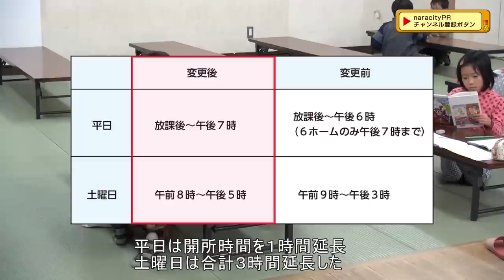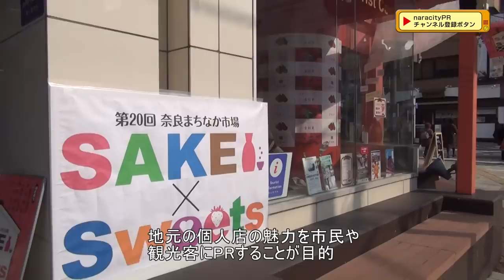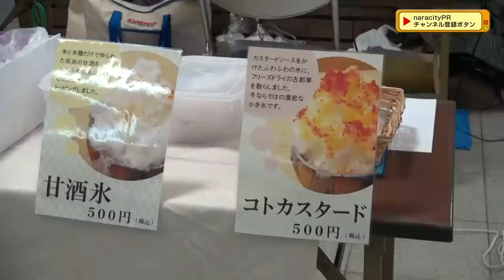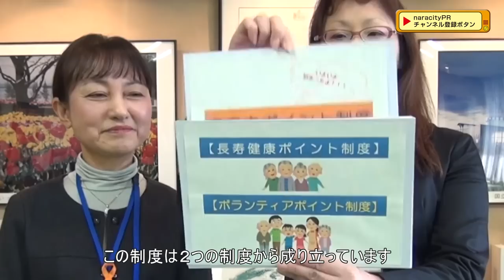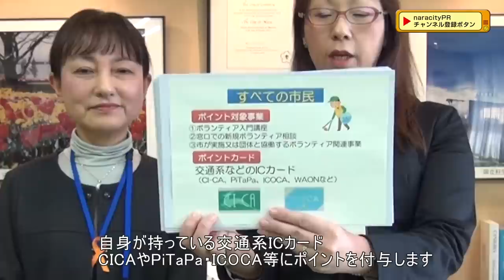奈良市ニュース ポイント制度はじまる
平成２７年１月２３日号。いよいよ始まった奈良市ポイント制度を特集。他にもバンビ―ホームの開所時間延長や、「まちなか市場SAKE×Ｓｗｅｅｔｓ」を取材しました。